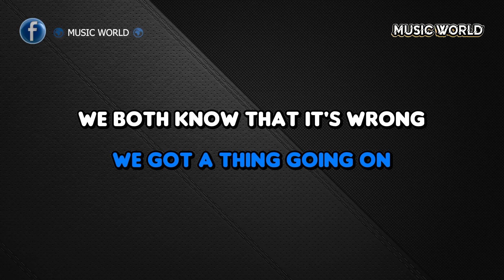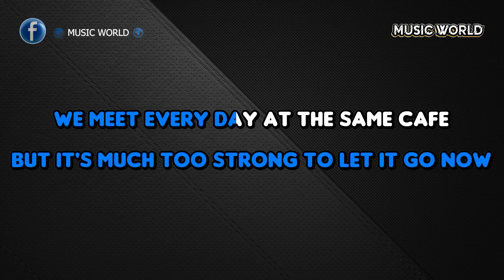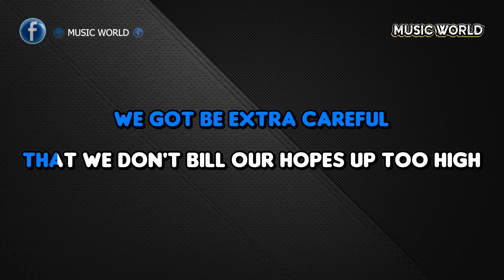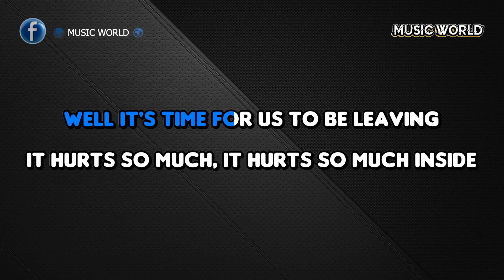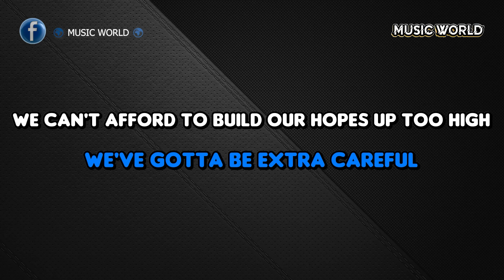Billy Paul - Me and Mrs. Jones - KARAOKE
KARAOKES, COLLABORATIONS WITH SINGERS
KARAOKES, COLABORACIONES CON CANTANTES